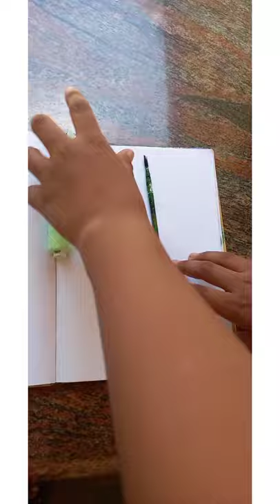simple art pls sapport & subscrib 🙏🙏